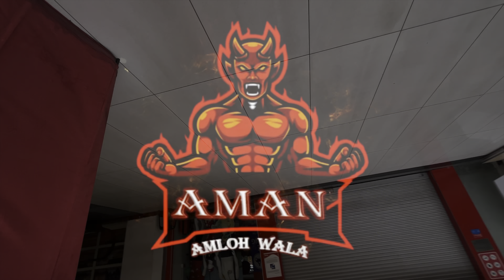Visakhi 🌾🎡🎢vlog 🎥 2023 Rutbaa full action movie🍿😍👌Garmi 🥵